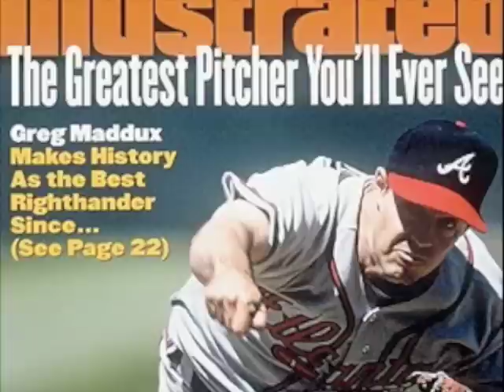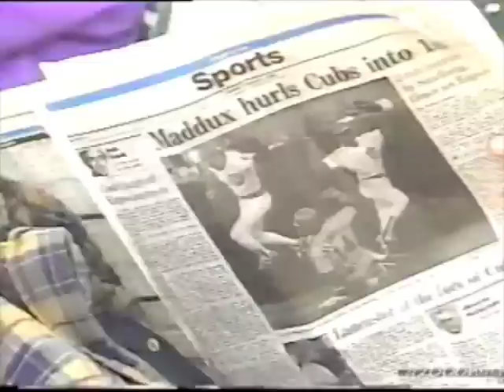Greg Maddux Tribute